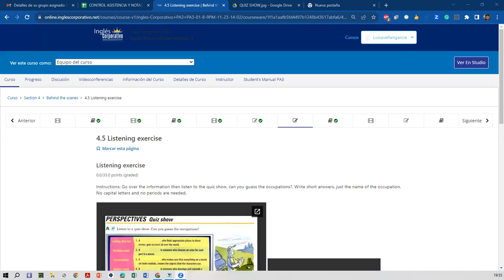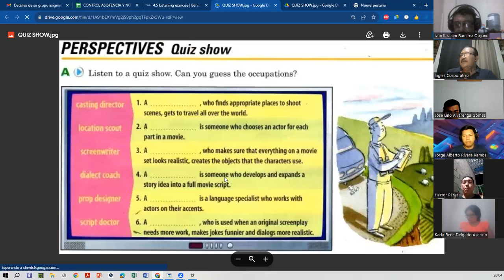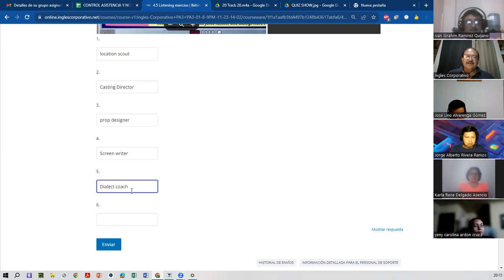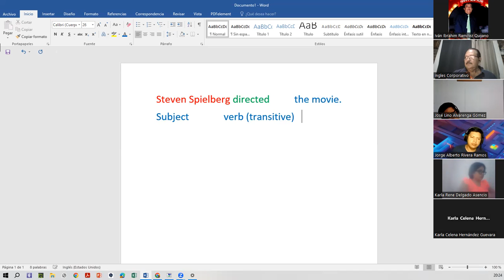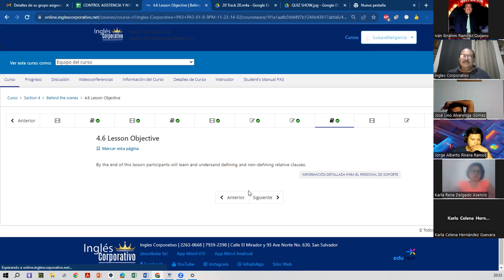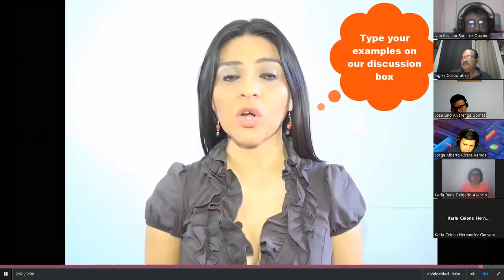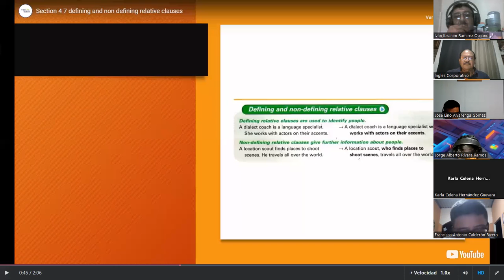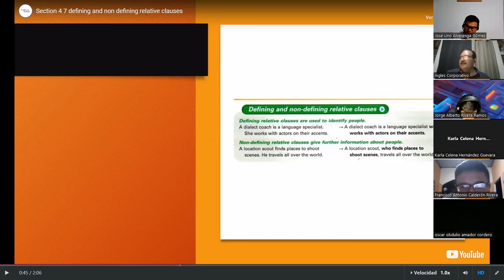SESSION 10-4-12-2023-FI-REGA-160-AVELLAN- Defining and Non-defining Relative Clauses. PART 1